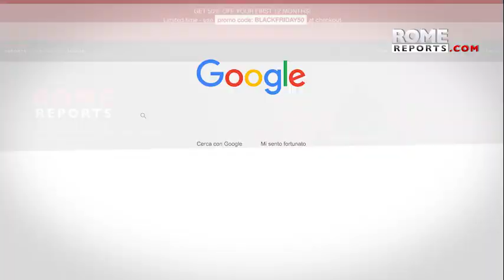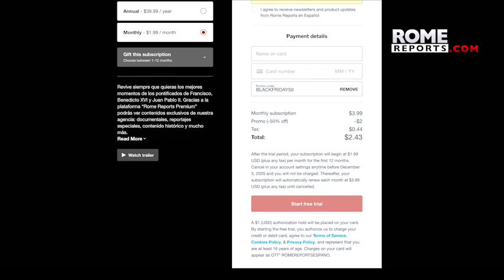WYD cross will be delivered to young people in Portugal this Sunday